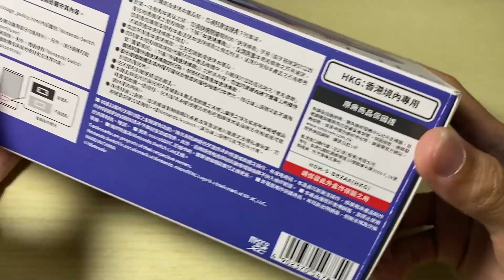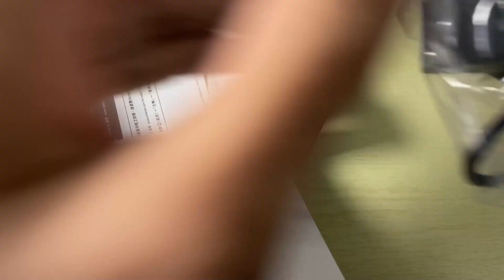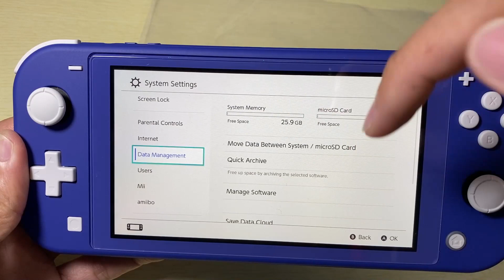[ขาย]Switch Lite Blue เมม 128 GB งานกล่อง !!! [JBOsXTech]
**อ่านละเอียดให้ครบถ้วน พร้อมทั้งดูคลิปให้จบก่อนตัดสินใจซื้อ**
 Nintendo Switch Lite สภาพสวย อุปกรณ์ที่ได้รับมีดังนี้
1.Nintendo Switch Lite สี Blue สภาพสวยอุปกรณ์ครบกล่อง
2.อแดปเตอร์ชาร์จ
3.ตัวแปลงปลั้ก
4.เมม 128 gb
5.สิลิโคนเคส
6.กระเป๋ากันกระแทกสภาพสวย
7.ฟิล์มหน้าจอ (ติดอยู่ที่จอ)
**เนื่องจากเป็นสินค้ามือสองจึงไม่มีการรับประกันสินค้า**
**กรณีเกิดความเสียหายจากการขนส่งสามารถคืนสินค้าได้ แต่ต้องมีคลิปการแกะกล่องเป็นหลักฐาน หากไม่มีคลิปหลักฐานทางร้านไม่สามารถรับผิดชอบได้**
**ขายที่ราคา 4,490 บาท ค่าบริการจัดส่งทั่วประเทศ 100 บาท**
**ขออภัยราคาอาจสูงตามต้นทุนที่ได้มาครับ**
สนใจซื้อติดต่อเพจ